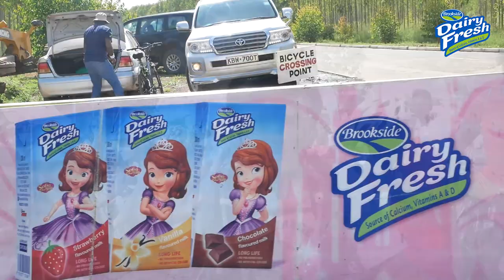Brookside HogCharge 2020 | Proudly sponsored by DairyFresh.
Enjoy this video highlighting the fun times we had at HogCharge 2020! A big thank you to all the 150+ teams that participated.